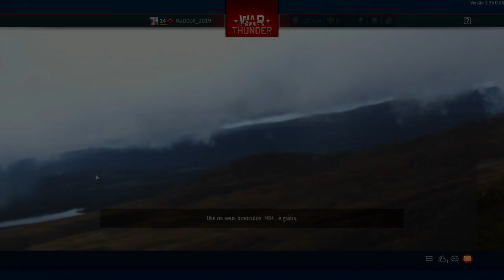War Thunder_20240119233813